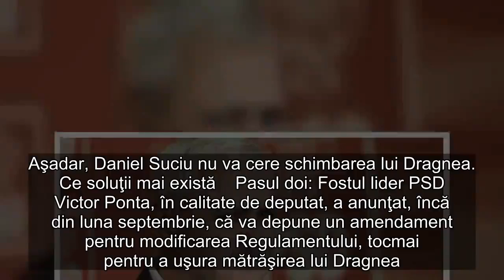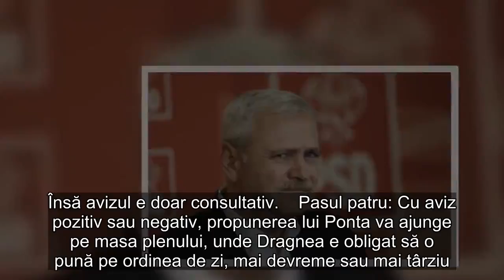Plan. Cum poate fi dat jos Dragnea din fruntea Camerei Deputaţilor după ce PSD a pierdut majoritatea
Schimbarea lui Liviu Dragnea din fruntea Camerei Deputaţilor atârnă de o singură condiţie: unificarea Opoziţiei. Victor Ponta, care a stricat majoritatea PSD-ALDE, va propune zilele următoare schimbarea Regulamentului Camerei Deputaţilor, astfel încât Liviu Dragnea, marele său rival, să nu mai rămână al treilea om în stat, susţin surse politice pentru Adevărul. Iată care sunt paşii.  Ştiri pe aceeaşi temă  Primul pas: Modificarea Regulamentului Camerei Deputaţilor. În acest moment, Regulamentul spune că „propunerea de revocare se face în scris de către liderul grupului parlamentar care l-a propus şi căruia îi aparţine funcţia de preşedinte al Camerei Deputaţilor“. Aşadar, cum Dragnea a fost propus ca preşedinte de grupul PSD, tot grupul PSD trebuie să-i ceară demisia. Însă preşedintele grupului PSD din Camera Deputaţilor este Daniel Suciu, deputat de Bistriţa, filială condusă de Radu Moldovan, unul dintre oamenii fideli liderului PSD. Aşadar, Daniel Suciu nu va cere schimbarea lui Dragnea. Ce soluţii mai există    Pasul doi: Fostul lider PSD Victor Ponta, în calitate de deputat, a anunţat, încă din luna septembrie, că va depune un amendament pentru modificarea Regulamentului, tocmai pentru a uşura mătrăşirea lui Dragnea. „Spre exemplu, o treime dintre deputaţi să poată propune schimbarea preşedintelui“, spunea atunci Ponta. Însă în urmă cu două luni, Ponta doar a vorbit, fără să depună amendamentul promis la Comisia de Regulament. „N-am avut nici măcar o şedinţă în timpul acestei sesiuni parlamentare. Chiar l-am întrebat pe Eugen Nicolicea, preşedintele Comisiei, ce se întâmplă, iar Nicolicea mi-a răspuns: «Da, e o ideea bună să ne reunim. Chiar am câteva propuneri». De parcă această Comisie stă la cheremul lui Nicolicea“, a declarat, pentru „Adevărul“, deputatul PMP Robert Turcescu.    Pasul trei: Potrivit unor surse politice, Ponta va depune amendamentul promis zilele viitoare, motivat de faptul că PSD a pierdut majoritatea în Camera Deputaţilor. Apoi vor începe dezbaterile în Comisia de Regulament din Camera Deputaţilor, condusă de Eugen Nicolicea, unul dintre cei mai feroce suporteri ai lui Dragnea. În Comisia de Regulament sunt 7 membri: câte unul de la PSD, ALDE, UDMR, PNL, USR, PMP şi Minorităţi. Calculele arată că amendamentul ar putea primi aviz favorabil din partea Comisiei cu o singură condiţie: Opoziţia să fie unită. Practic, dacă UDMR sau minorităţile naţionale ar vota alături de PNL, USR şi PMP, atunci propunerea lui Ponta ar ajunge în plen cu aviz pozitiv. Însă avizul e doar consultativ.    Pasul patru: Cu aviz pozitiv sau negativ, propunerea lui Ponta va ajunge pe masa plenului, unde Dragnea e obligat să o pună pe ordinea de zi, mai devreme sau mai târziu. În această fază, este suficient votul Opoziţiei unite pentru răsturnarea liderului PSD. Dar asta ar însemna ca PNL, USR, PMP, UDMR şi minorităţile naţionale să voteze împreună. Teoretic, e posibil. Practic, e aproape imposibil, având în vedere că maghiarii au fost de cele mai mu